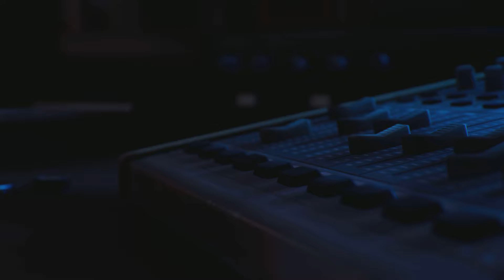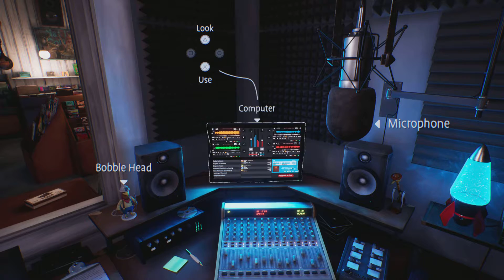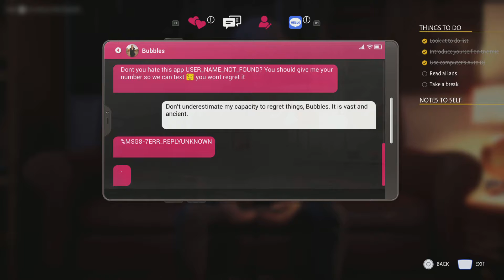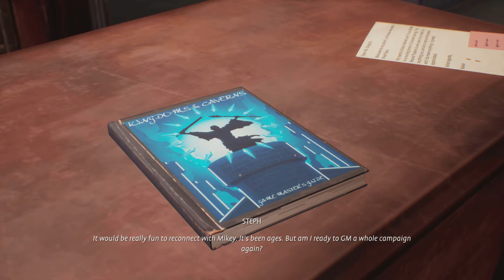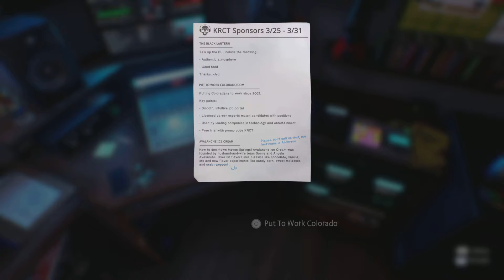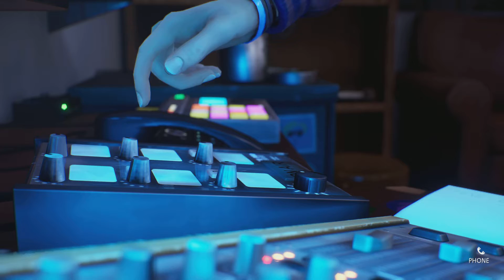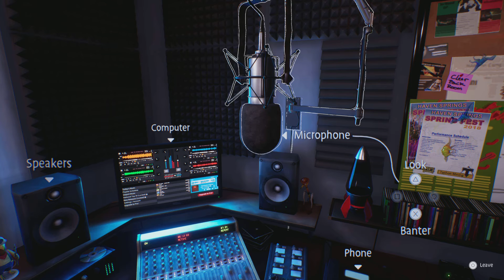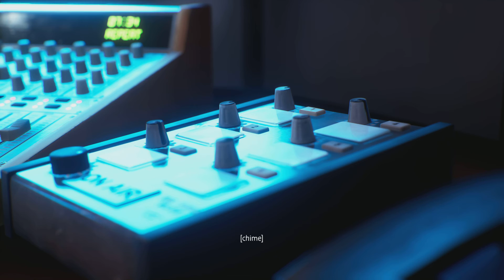Life is Strange: True Colors: Wavelengths Part 1 (Full Blind Walkthrough)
Step into Steph's booth as the all-new radio show host for KRCT: Haven's best - and only - radio station. Over four seasons, discover more about Steph's past and her relationships as she makes her mark on the record store, uncovers its secrets – and decides her future."

Key Features:

LIVE ON AIR: You're the DJ: choose records for the playlist, 'ad lib' your way through local commercials, and help Steph compose an own original song.

ROLL THE DICE: Give D20-powered advice to callers with problems both serious and mundane, GM a tabletop RPG, and reach out to reconnect with an old friend.

SMALL TOWN PRIDE: Swipe left or right on Steph's dating app matches, and join Steph as she reminisces about formative Prides past.

A ROOM OF HER OWN: See the record store change over the seasons as Steph asserts her personality, and discover its hidden history and surprising spaces as you explore.

ALL-NEW SOUNDTRACK: Hits from Girl in Red, Alt-J, Portugal, The Man, Foals, Hayley Kiyoko, Maribou State, and more set the tone for Steph's journey, each packing an emotional punch.

This is a blind walkthrough of the Life Is Strange: True Colors DLC called Wavelengths.